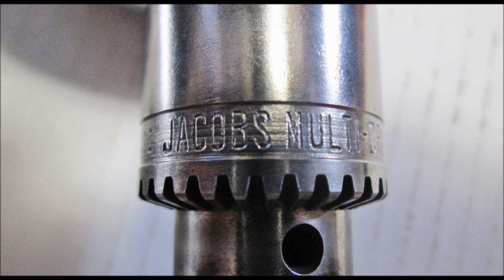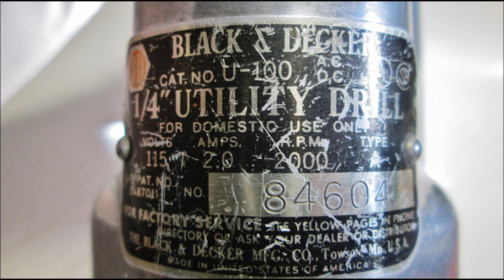Old Black & Decker 1/4 in.drill restoration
Disassemble, clean, grease and new 3 prong cord